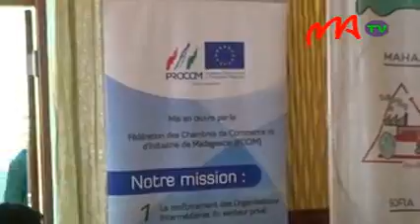5 COMESA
Depuis trois ans, les exportations de Madagascar vers le marché commun du Comesa ont connu une hausse considérable de près de 30%, en passant de 60 millions de dollars à 78 millions de dollars. L’accueil du 11è sommet de ce marché commun permettra d’améliorer cette situation.